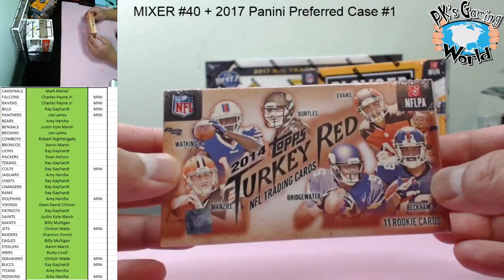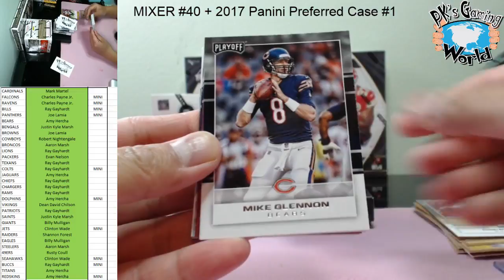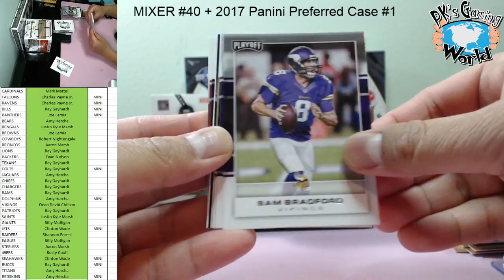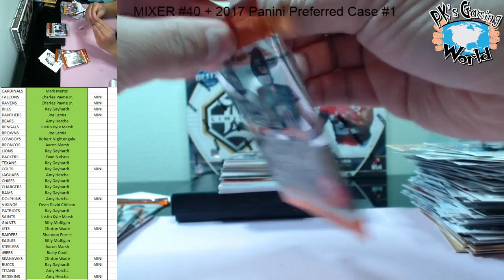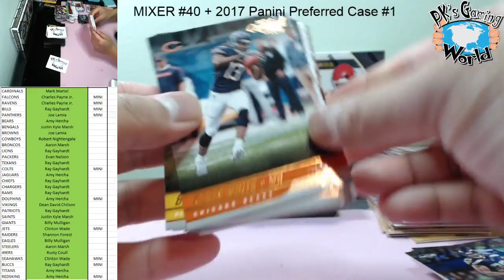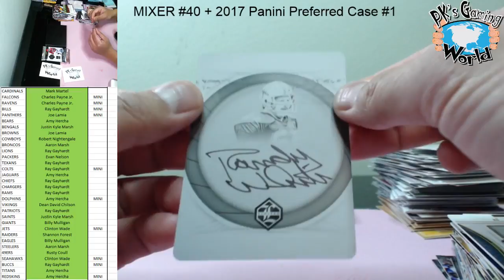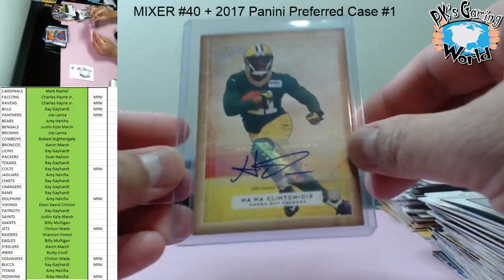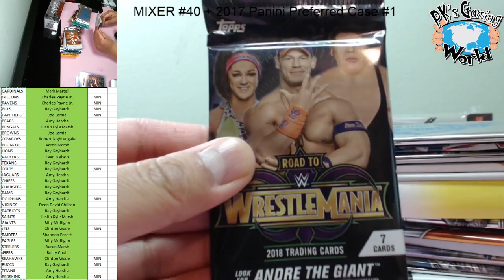FB Break: MIXER #40 Cool Hits